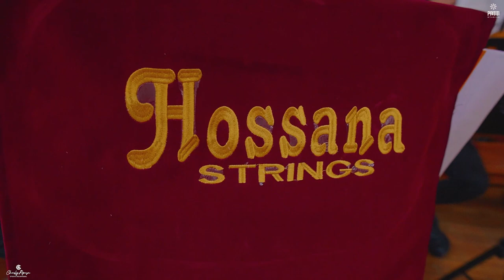Boda "Lizardo & Karina" Puno - Perú (Misa)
Boda "Lizardo & Karina"
Puno - Perú

Brindamos servicio de fotografía y filmación de todo tipo de eventos sociales.

📢 Consulta por nuestros paquetes fotográficos y de video. 📸🎞🎥
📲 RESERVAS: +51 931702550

✔ Paquetes integrales para boda🤵‍♀️👰‍♀️💍
✔ Sesiones retrato 🧍‍♂️🧍‍♀️👨‍👩‍👦
✔ Sesiones bautizo 👼
✔ Sesiones cumpleaños 👸
✔ Sesiones embarazo 🤰🤱
▶ Producciones audiovisuales